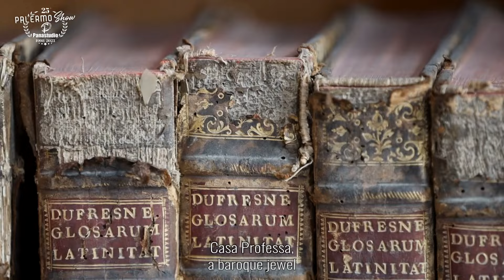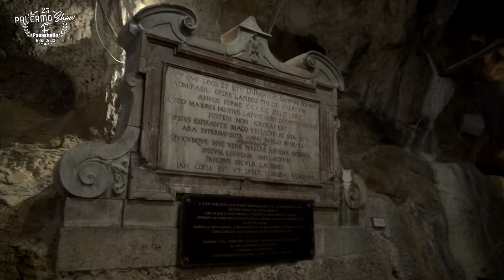Palermo Show: un trionfo di cultura e creatività illumina il Teatro Politeama di Palermo. La serata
14 Aprile 2024 - Al Teatro Politeama arriva PALERMO SHOW con la  Direzione Artistica Francesco Panasci.

Il Teatro Politeama di Palermo, domenica 14 aprile, ha brillantemente ospitato il “Palermo Show”, un evento spettacolare che ha segnato il venticinquesimo anniversario di Panastudio, l’hub di cultura e creatività fondato da Francesco Panasci nel 1998. Questa celebrazione ha superato i confini del semplice evento per trasformarsi in una vera e propria festa della cultura, dell’arte e della musica attraendo oltre 1200 persone che hanno riempito il teatro per testimoniare la forza e l’impatto di Palermo show con la produzione di Panastudio come leader nel panorama culturale e creativo.

Un parterre Istituzionale di eccezione.
Il prestigio della kermesse è stata evidenziato dalla presenza di figure chiave del tessuto istituzionale e culturale, inclusi il Sindaco di Palermo, Roberto Lagalla, gli assessori regionali Edy Tamajo, Alessandro Aricò e Francesco Scarpinato; Il Magnifico Rettore di UNIPA Massimo Midiri; gli assessori comunali Maurizio Carta, Giuliano Forzinetti, Giampiero Cannella, Alessandro Anello; il Presidente della Camera di Commercio, Alessandro Albanese, Ottavio Zacco, Presidente della VI Commissione Consiliare del Comune di Palermo, Il direttore generale della Città Metropolitana di Palermo Nicola Vernuccio, Maurizio Pucceri Presidente di Casa Artigiani di Palermo,  Antonio Salerno, Vice Presidente Confindustria Sicilia tra gli altri.

La conduzione multi volti affidata a Maurizio Midulla, Kate Worker, Barbara Lipari, Massimo Brizzi, Filippo Virzì, Sonia Hamza e Gabriella di Carlo. In video sono giunti gli auguri del duo comico I Sansoni, ma cha le congratulazioni dal Teatro di Pechino da parte di Giuseppe Cuccia e da New york dal Maestro Salvatore Di Vittorio.

Hanno partecipato Artisti del calibro di Giovanni Mattaliano, Mimmo Ghegghi, Marianna Costantino Trio (Michele Costantino al Violino e Mimmo La Mantia, Chitarra), Calandra & Calandra, Ernesto Maria Ponte, Stefano Piazza, Mary Cipolla, Giovanni Cangialosi, Moschella e Mulé, Salvo Piparo.

Tra gli artisti che hanno arricchito la serata, si è distinta anche la sand artist Stefania Bruno. Con la sua performance a tema, Stefania ha trasformato i suoi granelli di sabbia in affascinanti opere d’arte visiva, narrando storie che hanno toccato le corde dell’anima degli spettatori. Stefania in piena diretta ha chiesto la collaborazione speciale al pianoforte di Francesco Panasci, che ha reso l’esperienza ancora più memorabile. L’improvvisazione al piano di Panasci ha aggiunto una dimensione ulteriore alla performance, intrecciando melodie che hanno enfatizzato la magia, l’energia e la spiritualità del momento. Insieme, hanno creato un’atmosfera carica di emozioni, incantando il pubblico e lasciandolo profondamente commosso.
Il Video del Festino e l’omaggio alla città di Palermo
Un momento culminante della serata è stata la proiezione del video “Vivi Palermo, Viva Santa Rosalia”, scritto e diretto da Francesco Panasci in occasione del 400° anniversario del Festino di Santa Rosalia commentato dal Sindaco Lagalla con le prospettive future nell’anno Giubilare Rosaliano.  Questo lavoro ha non solo emozionato il pubblico ma ha anche sottolineato il profondo legame di Panastudio con le radici culturali e spirituali di Palermo.

Uno dei momenti più straordinari del Palermo Show è stato senza dubbio quello in cui il Maestro Gaetano Colajanni ha preso la bacchetta per dirigere l’orchestra e l’intervento maestoso con una maestria che rasenta il divino, il Maestro Colajanni ha condotto la Pana Symphony Orchestra attraverso una serie di esecuzioni che hanno lasciato il pubblico senza fiato.

Il culmine della serata musicale del Palermo Show è stato segnato dall’indimenticabile esibizione del tenore Mimmo Ghegghi. Con una voce potente e carica di emozione, Mimmo ha chiuso il segmento musicale interpretando magistralmente “Nessun Dorma”, lasciando il pubblico sospeso in un silenzio carico di ammirazione. Seguendo il fragoroso applauso, ha offerto un bis straordinario con “Mamma” nella versione resa celebre da Pavarotti, un tributo toccante che ha risuonato profondamente nel cuore di ogni spettatore. L’interpretazione di Mimmo, caratterizzata da una passione palpabile e una maestria vocale impeccabile, ha trasformato il teatro in un vortice di emozioni, culminando in un applauso roboante che ha riecheggiato ben oltre le mura del Teatro Politeama. Questo momento ha non solo celebrato la grande musica, ma ha anche evidenziato l’abilità di Ghegghi di connettersi con il pubblico attraverso le potenti dinamiche dell’opera lirica.

Futuro promettente e celebrazione continua
Con entusiasmo, Francesco Panasci ha annunciato che il “Palermo Show” diverrà un festival annuale, un appuntamento fisso per celebrare la creatività e l’innovazione, promettendo di continuare a ispirare e a influenzare la cultura locale e internazionale.